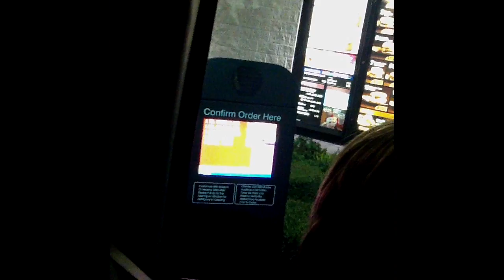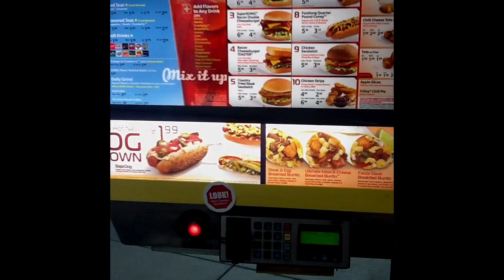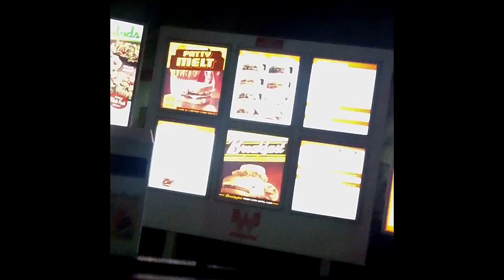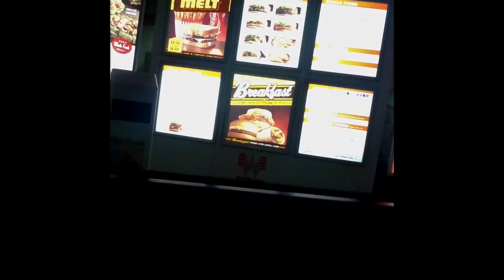Fast Food Fun.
Kevin and Trey go to a few restaurants, and Kevin does some stupid stuff -_-
starring:
Kevin,
Trey,
And Bryce with dogs..